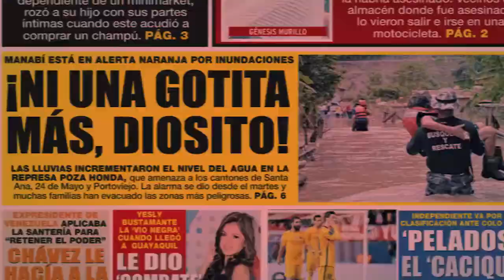Galy Galiano en una cita con EXTRA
El cantante colombiano Galy Galiano visitó la redacción de diario Extra en Guayaquil y habló de sus inicios, de sus canciones y de su vida.